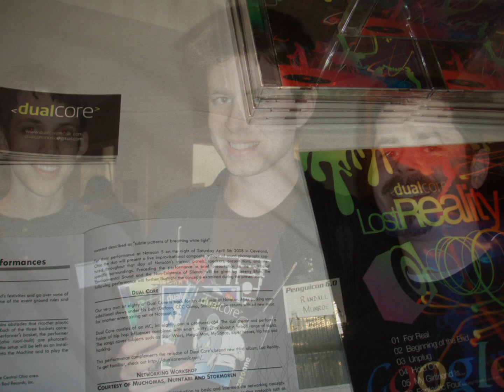Dual Core Next Level preview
Our 4th album, Next Level, is scheduled for release in July, 2009.  We just wanted to share a little bit with you :]